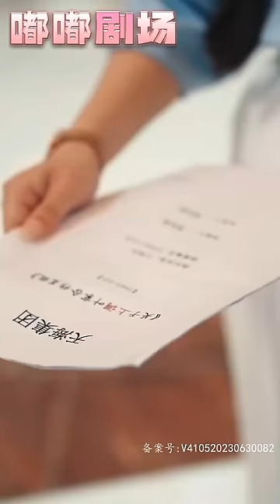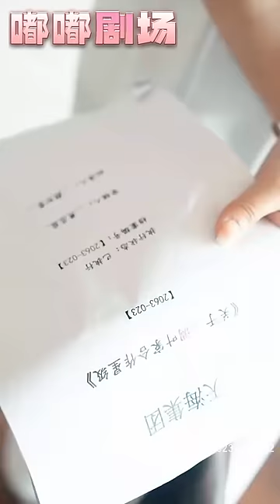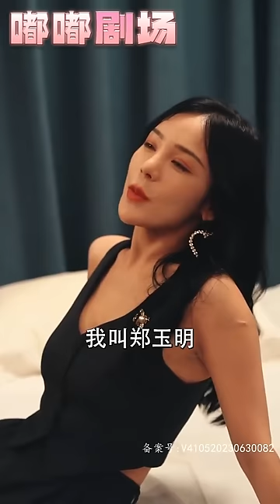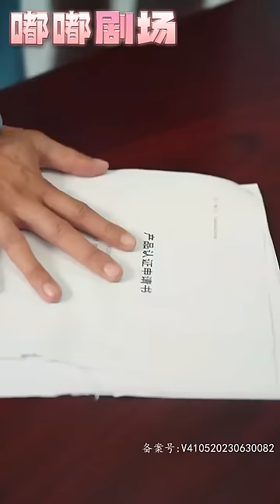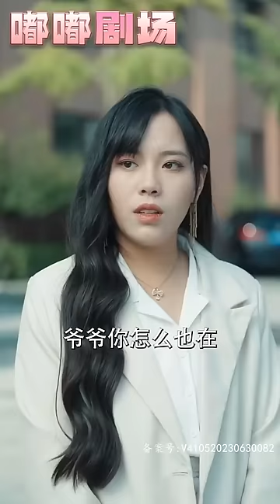天將降大任于是人也，必先苦其心志，勞其筋骨，行拂亂其所爲！我雖雙目失明，卻意外獲得神功傳承！不僅醫武無雙，還通曉大道！征服美女總裁，走向人生巅峰！《盲人按摩師三天攻略女總裁》第1~100集